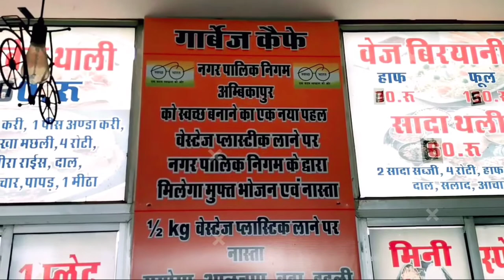Why does Sri Lanka appear on the map of India ? | QUICK FACTS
Why does Sri Lanka appear on the map of India ? | QUICK FACTS | ‎@OctoFact

Welcome to OCTOFACT, here you find out Why Shri Lanka shown in Indian map & some QUICK FACTS.